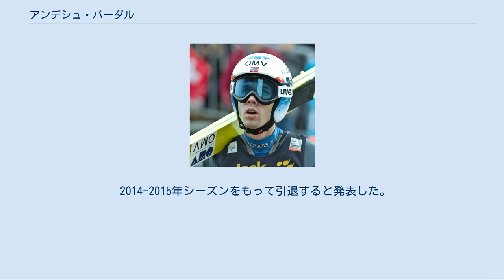アンデシュ・バーダル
ヌール・トロンデラーグ県出身の人物
アンデシュ・バーダル（Anders Bardal、1982年8月24日 - ）は、ノルウェー、ヌール・トロンデラーグ県スタインシャー出身のスキージャンプ選手。
Steinkjer ILに所属している。
 2000年のノルディックスキージュニア世界選手権で団体銀メダルを獲得。
翌2001年2月にスキージャンプ・ワールドカップにデビューした。
 2002年のソルトレイクシティオリンピックには19歳で出場、ノーマルヒル個人27位、ラージヒル個人25位、団体9位だった。
 その後はなかなかワールドカップに定着できずコンチネンタルカップと交互に出場する状況で、2004/05シーズンにはコンチネンタルカップで6勝して総合優勝、翌2005/06シーズンも7勝をあげて2年連続総合優勝を達成した。
 2006/07シーズンからワールドカップに定着し、このシーズン総合16位、札幌での世界選手権で団体銀メダルを獲得。
翌2007/08シーズンは1月27日のザコパネでワールドカップ初勝利するなどして自己最高の総合5位となった。
 2009年ノルディックスキー世界選手権ラージヒル団体で銀メダルを獲得、ラージヒル個人5位となった。
 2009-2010シーズンは前半戦コンチンネンタルカップに参戦、1月の札幌大会からワールドカップに昇格した。
バンクーバーオリンピックでは団体銅メダルを獲得したがワールドカップ総合は36位にとどまった。
 2011年ノルディックスキー世界選手権では団体戦2種目で銀メダルを獲得、ワールドカップ総合14位となった。
 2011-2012シーズンは自身最高のシーズンとなった。
12月17日のエンゲルベルク大会で4シーズン振りの勝利をあげると、好調を維持、グレゴア・シュリーレンツァウアー、アンドレアス・コフラーのオーストリア勢やジャンプ週間頃から調子を上げた伊東大貴らと総合チャンピオン争いを繰り広げ、シーズン3勝をマークして総合優勝を達成した。
ノルウェー勢の総合優勝は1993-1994シーズンのエスペン・ブレーデセン以来18シーズン振りである。
 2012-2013シーズンは世界選手権ノーマルヒル個人で金メダルを獲得、シーズンでは1勝のみだったが総合2位となった。
 2014年ソチオリンピックでは、ノーマルヒル個人で銅メダルを獲得した。
 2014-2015年シーズンをもって引退すると発表した。